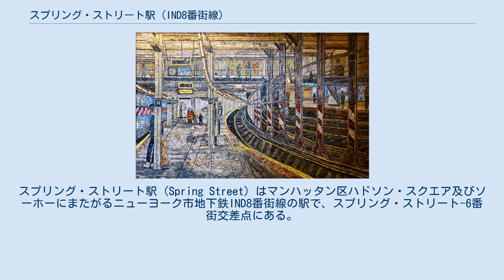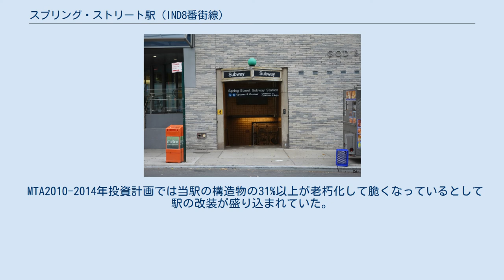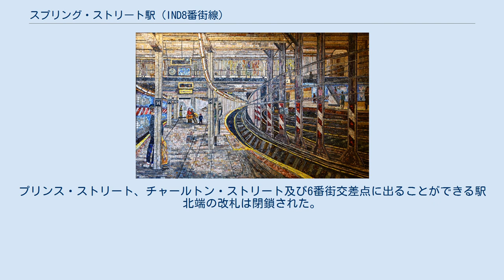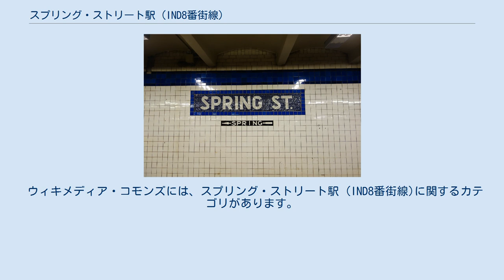スプリング・ストリート駅 (IND8番街線)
ソーホー_(マンハッタン)
スプリング・ストリート駅 (Spring Street) はマンハッタン区ハドソン・スクエア及びソーホーにまたがるニューヨーク市地下鉄IND8番街線の駅で、スプリング・ストリート-6番街交差点にある。
A系統が深夜帯のみ、C系統が深夜帯を除く終日、E系統が終日停車する。
 1932年9月10日にIND8番街線がワシントン・ハイツ-207丁目駅（現：インウッド-207丁目駅）からチェンバーズ・ストリート駅・ハドソン・ターミナル駅（現：ワールド・トレード・センター駅）間の他駅とともに開業した。
1933年から1936年にかけてブルックリン区方面へ延伸が行われ、1933年8月19日にはクイーンズ区方面へ列車が走るようになった。
 MTA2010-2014年投資計画では当駅の構造物の31%以上が老朽化して脆くなっているとして駅の改装が盛り込まれていた。
 駅名標 駅入口 相対式ホーム2面4線の構造となっており、A系統は日中に急行線を通過する。
ホーム下の連絡通路で南北ホームが接続しており両ホームがすべての改札に通じている。
黒縁に青いラインが駅名標の上にある。
駅名標は"SPRING ST"とサンセリフ体で書かれ、下には"SPRING"と出口の方向を示すサインが設置されている。
ホーム上に等間隔に立つ青い柱にはニューヨーク市地下鉄標準の駅名標が1本おきに設置されている。
 改札はすべてホーム階にある。
主要な改札口は南端にあり、階段はスプリング・ストリートと6番街交差点に1つずつ出る。
北行ホーム側の出口はビル内にあり交差点北東に通じる。
南行ホーム側の出口は交差点北西に出る。
南行ホームには無人改札口があり、階段はヴァンダム・ストリートと6番街交差点の南西に出る。
プリンス・ストリート、チャールトン・ストリート及び6番街交差点に出ることができる駅北端の改札は閉鎖された。
 入口にあるモザイク。
14丁目-ユニオン・スクエア駅を描いたもの 1984年12月にAlfredo Jaar氏による"Rushes"が描かれた。
 1994年にはEdith Kramerによる"New York City Subway Station"が設置された。
14丁目-ユニオン・スクエア駅のIRTレキシントン・アベニュー線ホームが題材となっている。
 ウィキメディア・コモンズには、スプリング・ストリート駅 (IND8番街線)に関するカテゴリがあります。